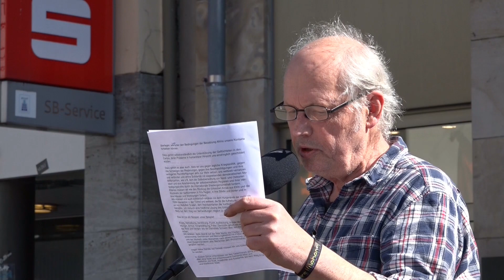Ostermarsch in Oldenburg: Städtefreundschaft Oldenburg-Afrin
Ostermarsch 2019 in Oldenburg:  Christian Katz für den Verein "Städtefreundschaft Oldenburg-Afrin"